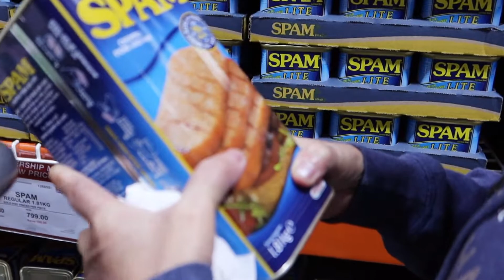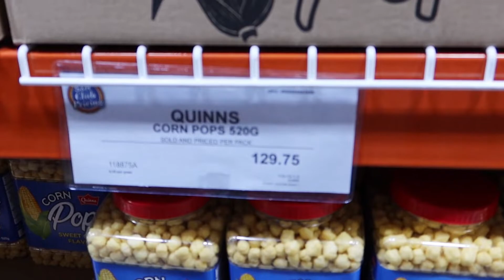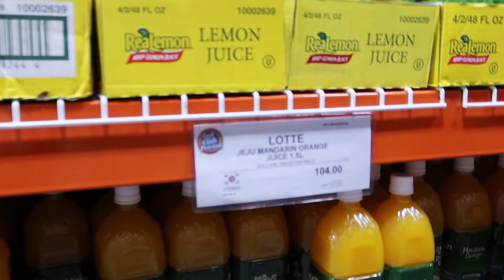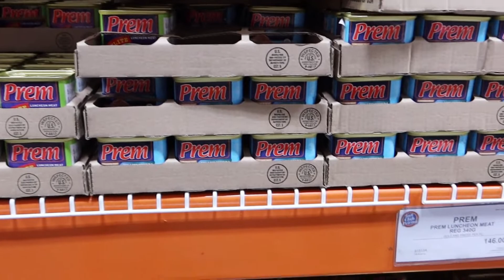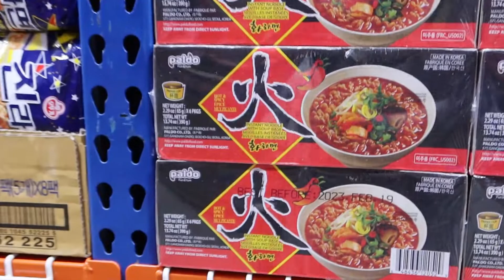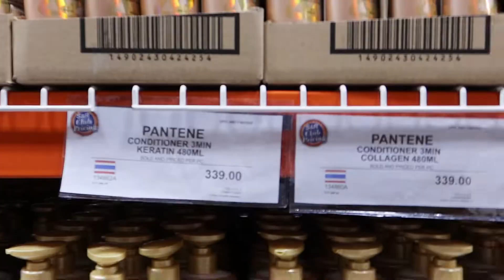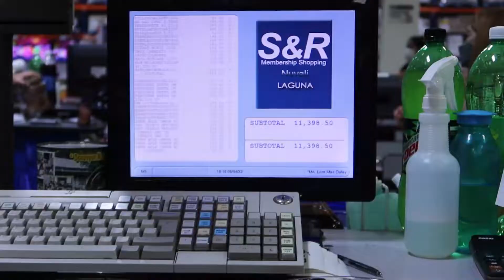TARA GROCERY PO TAYO | QUICK GROCERY SHOPPING AT S & R LAGUNA ( naabot ng 11,000.00! ) / fe napa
VLOG TITLE: TARA GROCERY PO TAYO | QUICK GROCERY SHOPPING AT S & R LAGUNA ( naabot ng 11,000.00! )

Camera for vlogging : canon g7x mark ii & mark iii
                                        celphone: samsung galaxy note20 ultra 5g
Editing Software : Filmora9